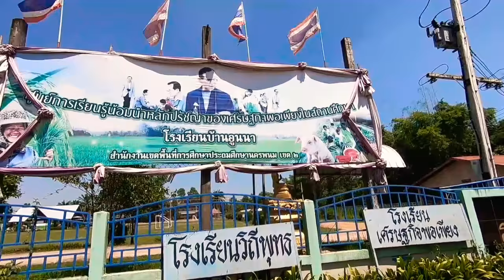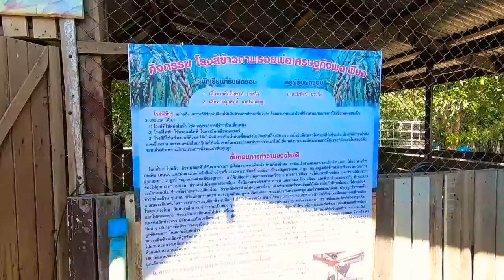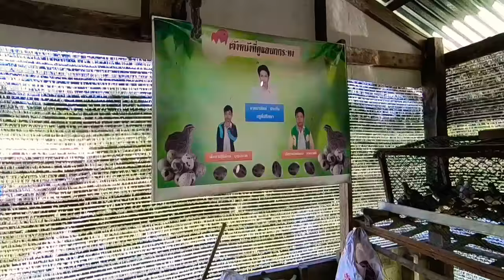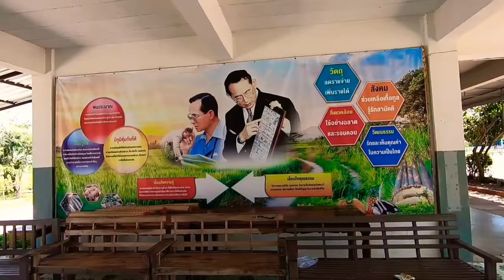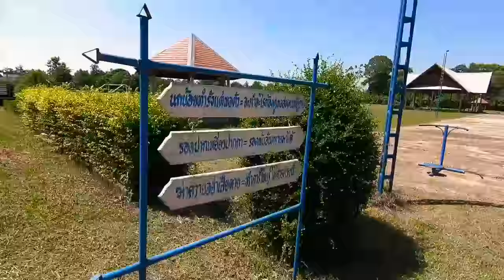โรงเรียนอูนนาเกษตรต้นแบบ🌳🐓🌴🐗🐦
โรงเรียนบ้านอูนนา อ.นาหว้า มีความน่าสนใจเป็นอย่างมากเพราะได้มีการนำหลักเกษตรพอเพียงมาสอนเด็กอย่างเป็นระบบและการบริหารจัดได้เป็นอย่างดี และเด็กสามารถนำไปใช้ประโยชน์และพึ่งพาตัวเองได้จริง😊😊❤สอบถามข้อมูลเพิ่มเติม คุณสวัสดิ์ ประกิ่ง 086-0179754📲